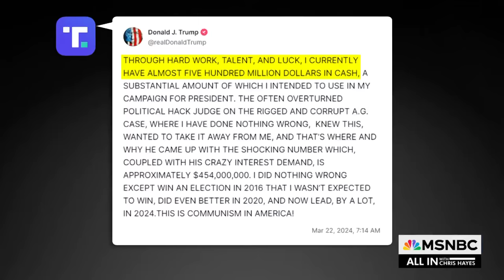'Monopoly money': Why Trump's Truth Social deal may not help his $454M bond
Trump’s media company—which includes Truth Social—will go public after a merger was approved. But it may not be the rabbit Trump needs to pull out of his hat to meet the Monday deadline to post his $454 million fraud fine. NBC News' Adam Reiss joins to discuss.